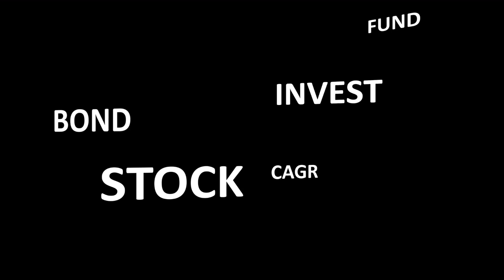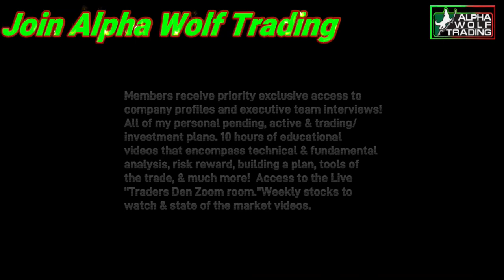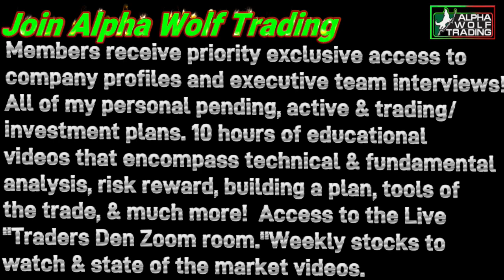Alpha Wolf Trading The Real Brokerage follow-up CEO Tamir Poleg stock Symbol REAX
In this Alpha Wolf Trading interview with Founder Tamir Poleg of The Real Brokerage stock symbol REAX, we discuss the state of the economy, the milestones that The Real Brokerage is achieving, and the vision that Tamir and his team have for the future of Real Estate.
Tamir Poleg's success in the real estate industry and as an entrepreneur can provide valuable lessons and inspiration for potential investors. By listening to his story and the strategies he has used to achieve success, investors may be able to apply those lessons to their own investing efforts.